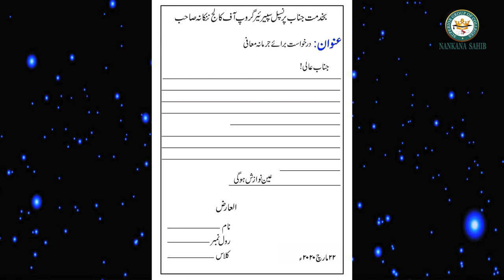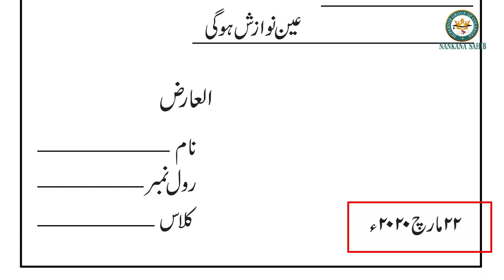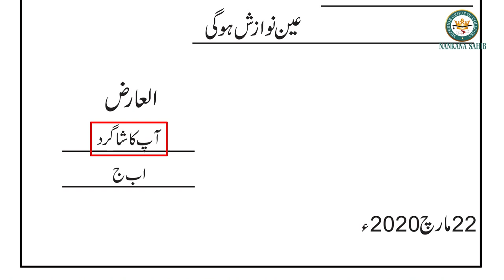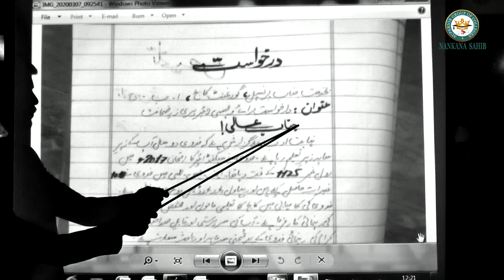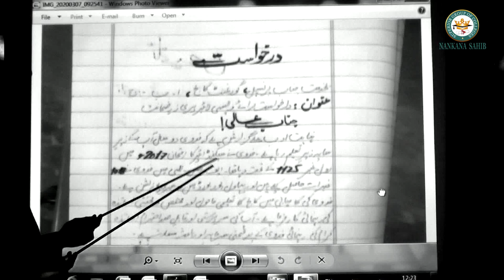Application Writing, Urdu, Inter Part 1.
This lecture is of Urdu application writing for the students of Intermediate Part 1.